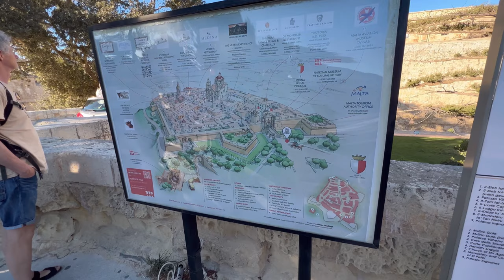OMG… Can’t Believe Mujhe Swimming Pool Mein Gira Diya 😳 Day 4 In Malta